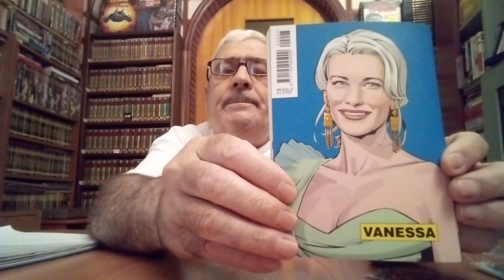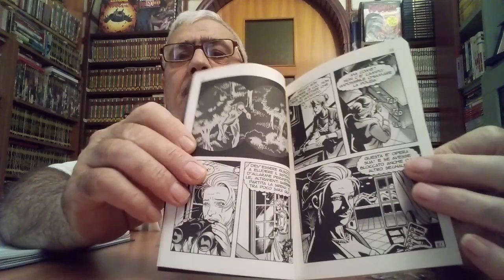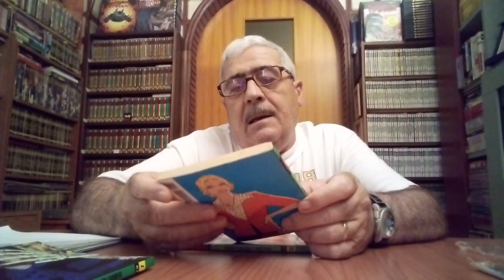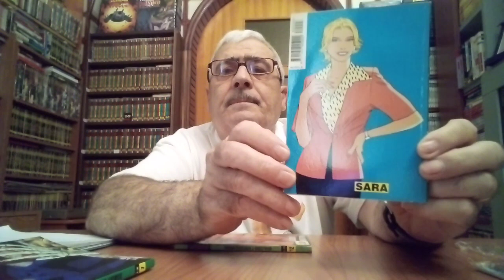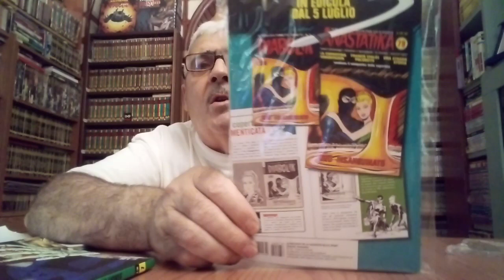Diabolik : uscite in edicola luglio 2022 😎